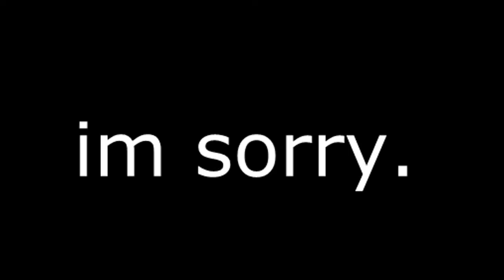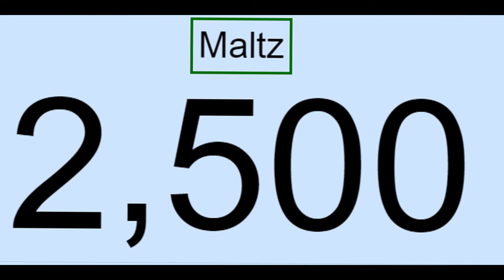THE DOUBLE FART TRICKSHOT! (BO2 FUNNY MOMENTS!)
fart

Peace Out Motherfucker